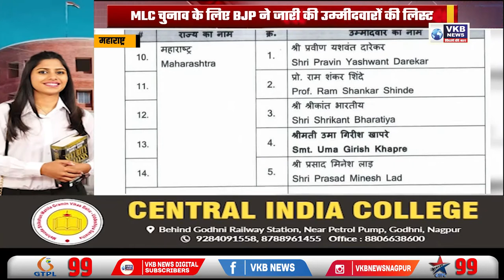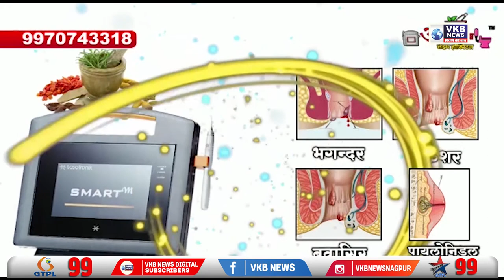MLC चुनाव के लिए BJP ने जारी की उम्मीदवारों की लिस्ट